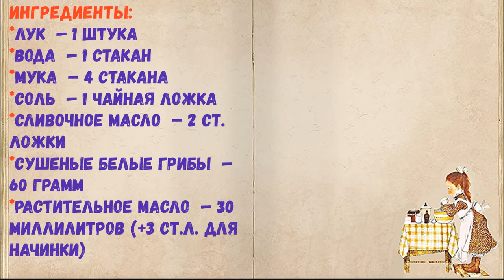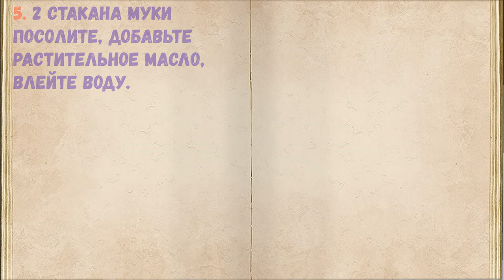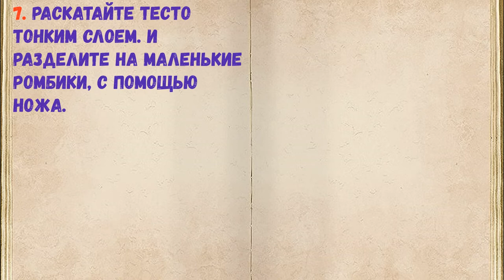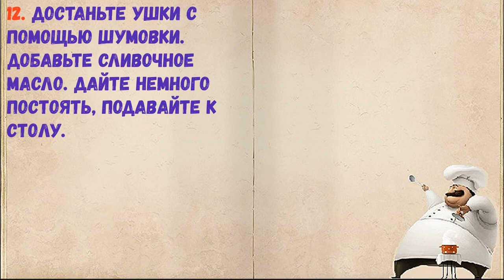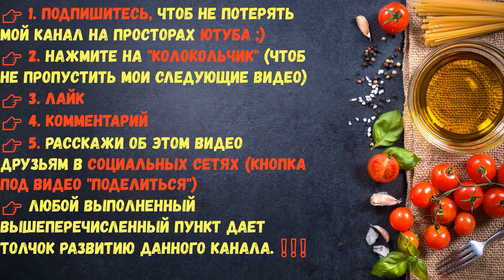Грибные "Ушки" / Книга Рецептов / Bon Appetit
✅ Грибные "Ушки" 👇

Ингредиенты:
*Сушеные белые грибы  — 60 Грамм
*Растительное масло  — 30 Миллилитров (+3 ст.л. для начинки)

👉 Пошаговое приготовление 👇

1. Грибы отварите в подсоленной воде в течение часа.

2. Когда грибы сварятся, слейте с них воду с помощью сита. Мелко их нарежьте или превратите в фарш с помощью блендера.

3. Лук почистите мелко, нашинкуйте и обжарьте на растительном масле до золотистого цвета.

4. Соедините грибы с луком, хорошо все перемешайте. Немного подсолите.

5. 2 стакана муки посолите, добавьте растительное масло, влейте воду.

6. Замешивайте крутое и эластичное тесто, постепенно добавляя муку.

7. Раскатайте тесто тонким слоем. И разделите на маленькие ромбики, с помощью ножа.

8. На каждый ромбик выложите начинку.

9. Защипните посрединке.

10. Затем защипните все края, как на фото.

11. Отварите ушки в подсоленной воде, пока они не всплывут. Проварите еще 5 минут.

12. Достаньте ушки с помощью шумовки. Добавьте сливочное масло. Дайте немного постоять, подавайте к столу.